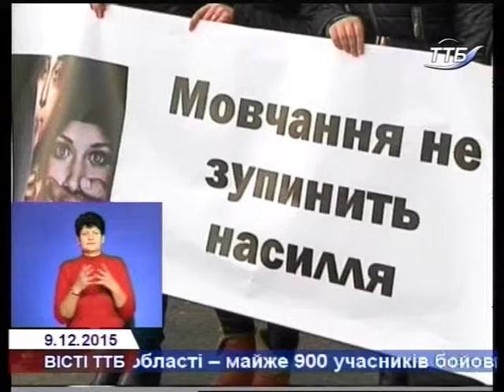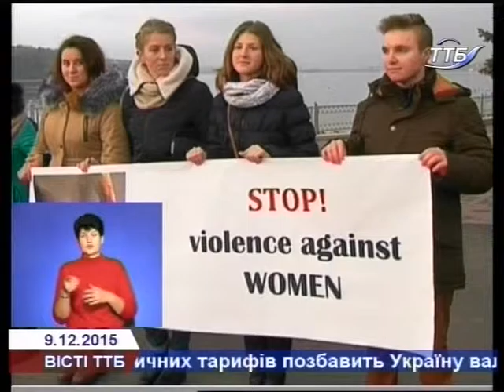Тернопільські студенти створили ланцюг єдності проти насильства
Тернопільські студенти створили ланцюг єдності, у такий спосіб підтримуючи міжнародну антидискримінаційну акцію "16 днів проти насилля". З 25 листопада по 10 грудня у понад ста країнах світу люди активізуються аби засвідчити повагу  до всіх, хто зазнав непростої життєвої долі.